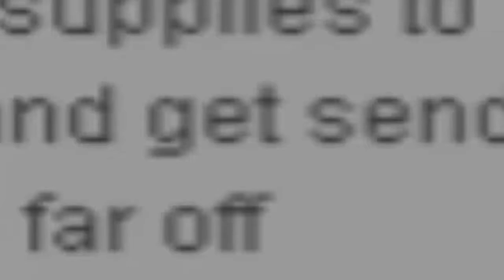OUTTHINKING THE MASTERMIND! - 29 - DragonFable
In this episode: Bonny Lass has a bouncy a$$ (censord 5 utoob)